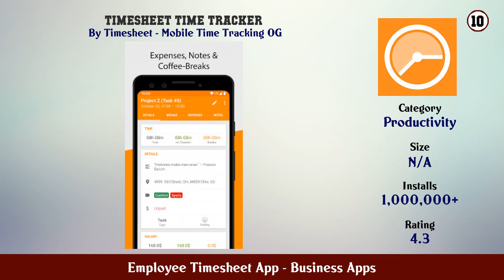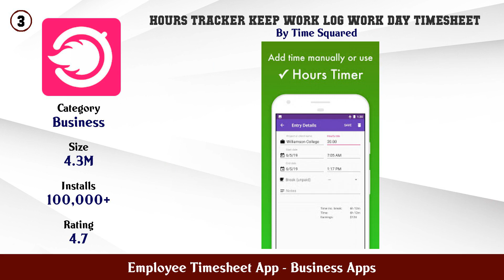Top 10 Employee Timesheet App Android Apps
In this video we have listed Top Employee Timesheet App Android Apps. This video is for information and reference purpose only.